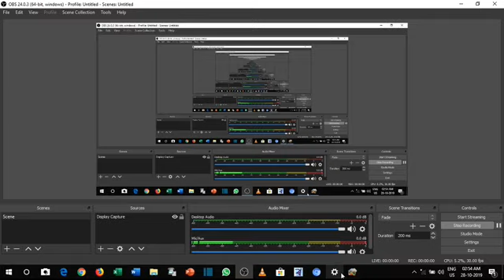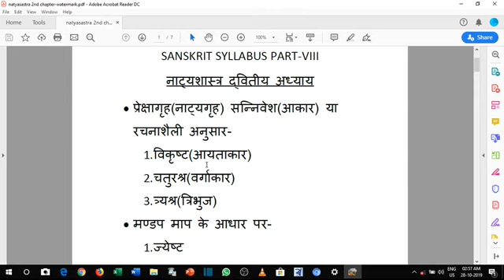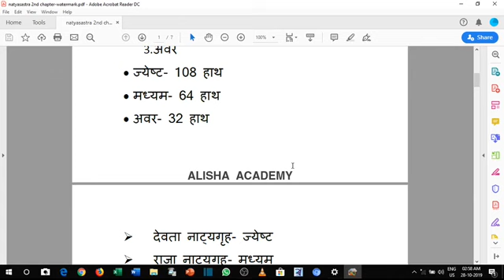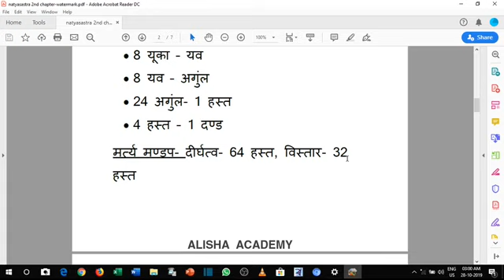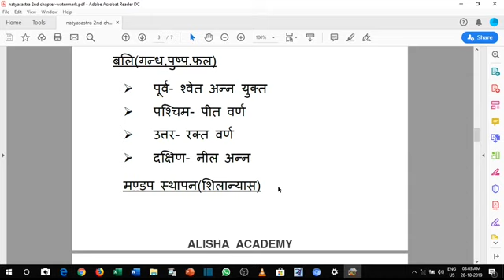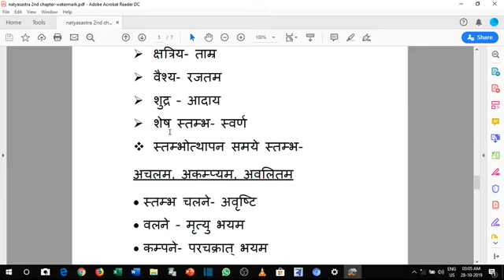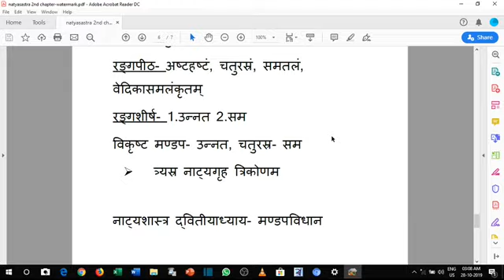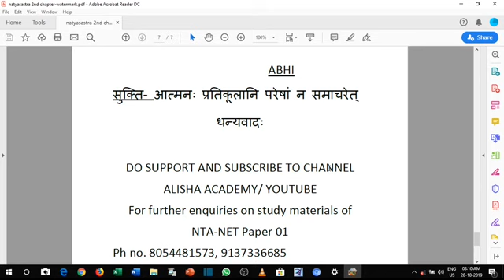NATYSASTRA 2nd chapter notes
Check out "Dive To Learn"

Complete course on Management 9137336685 /Enquiry @Dive to Learn